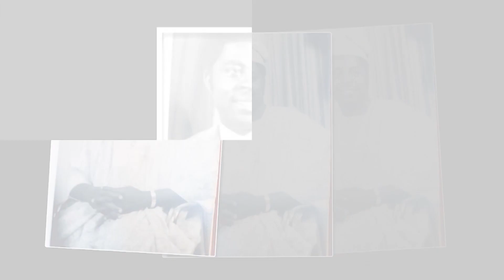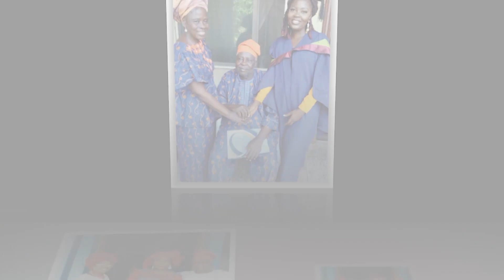Tribute Video | Dn Emmanuel Olatayo Bolaji || Channel7 TV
Alive In Our Hearts
Celebrating the life of Prince Dn. Emmanuel Olatayo Bolaji
4th April, 1946 - 4th January, 2023